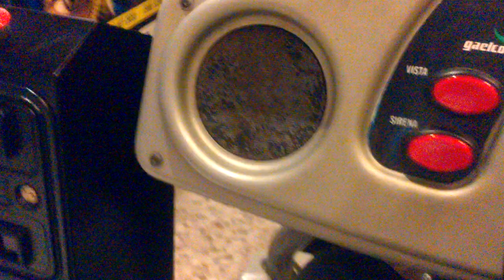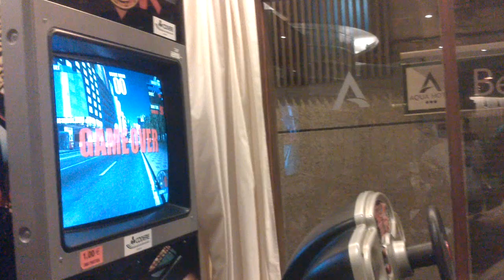RETRO-VLOG #001 | MrBroncus am Steuer 🚗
Hey Ho, auch Dave kann Auto Fahren ;)